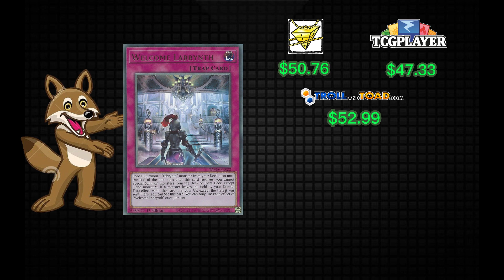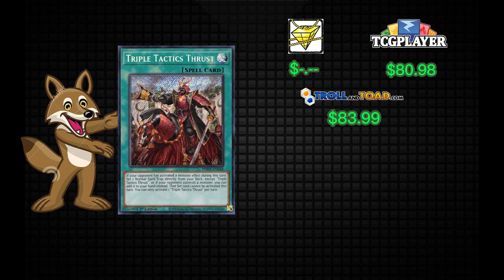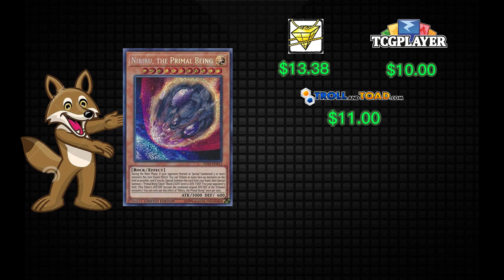Tienda de Cartas Yu-Gi-Oh Precios Justos?? Como comprar?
Bienvenido a la sección de precios de cartas de Yu-Gi-Oh! donde te traemos todo lo relacionado con Yu-Gi-Oh! Aquí es donde te ofrecemos la información más actualizada sobre el juego y tus cartas favoritas. Los precios de cada carta están determinados por muchos factores, incluyendo la rareza, la cantidad disponible en el mercado, la demanda de la carta, la popularidad en torneos, etc. ¡Esperamos que encuentres esta sección informativa y útil en tu búsqueda de conocimientos sobre Yu-Gi-Oh!